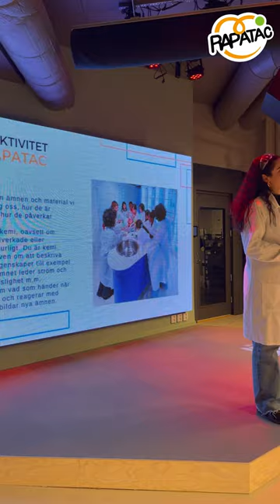Teknikkväll på Rapatac Sandviken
“Technology is best when it brings people together” ⚙️
🧡 I fredags hade vi underbar Teknikkväll på Rapatac Sandviken.
👩‍🔬 Teknik- och kemiledarna presenterade sina aktiviteter och resultaten av deltagarnas arbete.
🤖 Vår duktiga teknik deltagare Saathvick visade upp de robotmodeller han byggt under Sportlovet.
🤗 Det var riktigt kul att prata om teknikens betydelse och samtidigt tillbringa en trevlig kväll tillsammans.